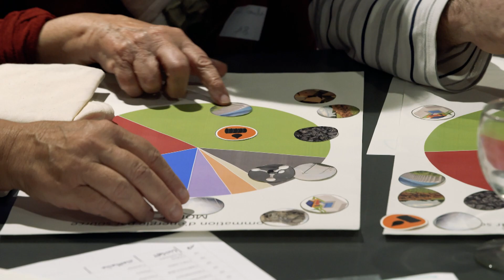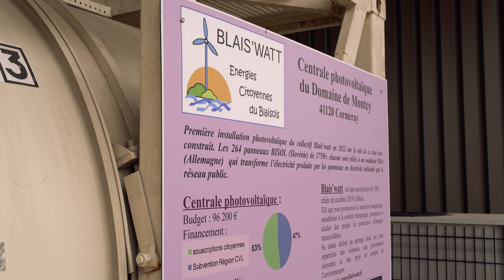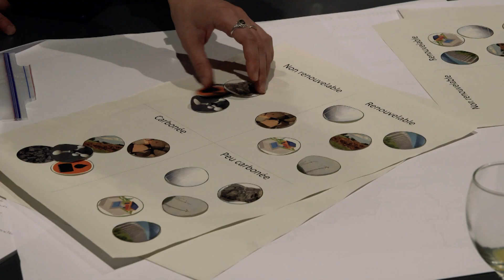Ateliers Citoyens LIFE_LETsGO4Climate dans le territoire d'Agglopolys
👥  150 citoyens du territoire d’Agglopolys (Blois) se sont réunis d'octobre 2022 à janvier 2023 pour participer aux ateliers du projet LIFE_LETsGO4Climate 👏

🧐 Le premier atelier avait pour but de les informer sur les initiatives locales et les enjeux de la transition énergétique. Pour le troisième, les participants étaient invités à découvrir des initiatives citoyennes comme le site de l’Orchidium, à Fresnes (géothemie) ou encore l’installation photovoltaïque du Collectif Blaizwatt à Cormeray. Ils ont participé à 4 ateliers de réflexion et de rencontre avec pour objectif la création de communauté énergétique pour bâtir des projets pour moins consommer et pour produire de l'énergie renouvelable ♻️

ℹ️ À la suite de ces ateliers, 9 collectifs ont été créés sur Agglopolys : 3 sur l'alimentation, 2 sur les mobilités, 2 sur la sensibilisation, 1 sur la mutualisation et 1 sur la production d'énergies renouvelables ⚡️🌱